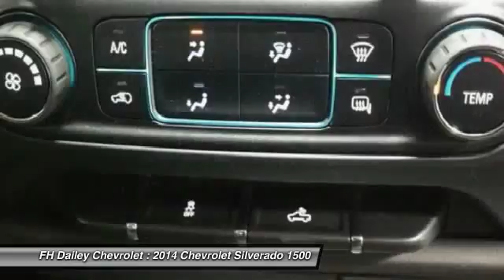2014 Chevrolet Silverado 1500 FH Dailey Chevrolet - Bay Area - San Leandro CA 6083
2014 Chevrolet Silverado 1500  - Stock#: 6083 - VIN#: 1GCRCPEH6EZ338754

Check out this 2014 Chevrolet Silverado 1500.   Featuring automatic transmission, it has 2 miles.  Contact the dealership today.